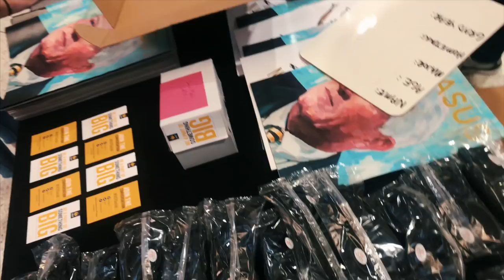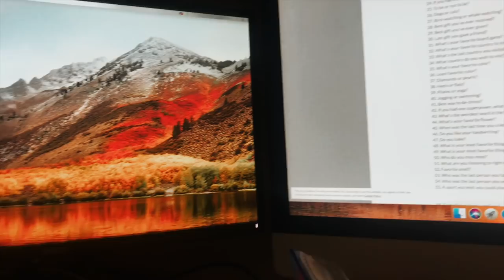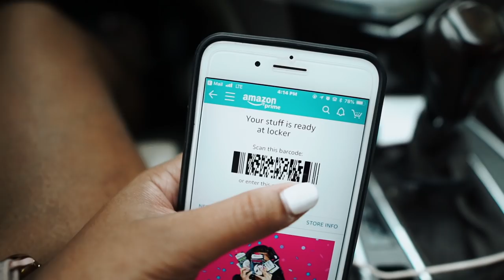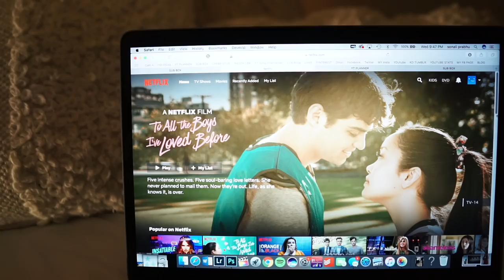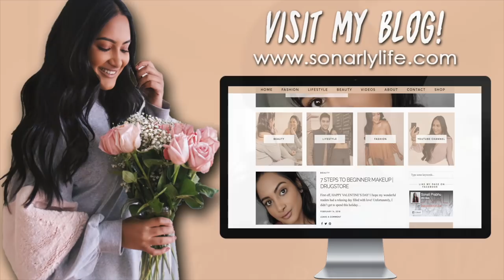First Week of Senior Year! Internship, What To Wear, & College Hacks! UCF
Stars shorts Express

About Me!
Name: Sonali (Sun-all-e) aka sonarly, sona, nali
Age: 21
Ethnicity: Indian
College: University of Central Florida
Major: Radio/ Television
Sorority: Kappa Delta